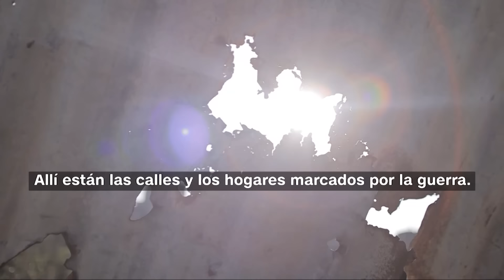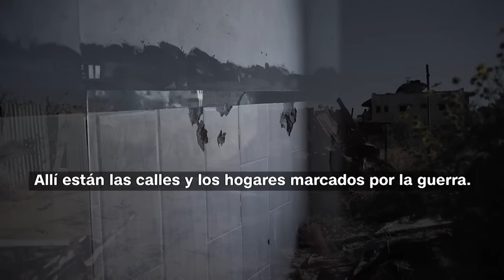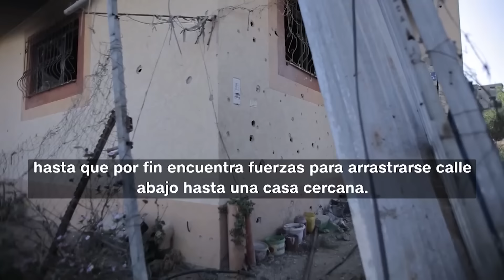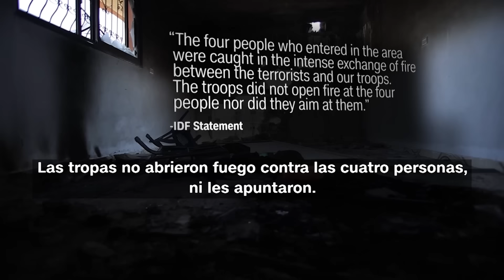Resumen en video de la guerra Israel – Hamas: Recuperan los cuerpos de seis rehenes israelíes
📌 Resumen
00:00 Recuperan los cuerpos de seis rehenes israelíes en Gaza
03:57 Autoridades: Hay 109 rehenes israelíes retenidos en Gaza
06:49 La trágica historia de una madre en Gaza devastada por la guerra